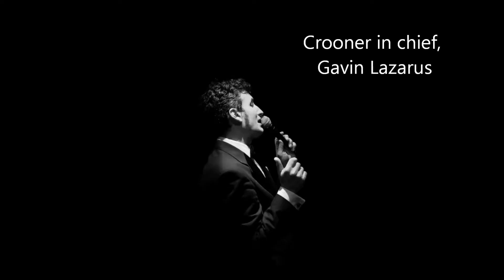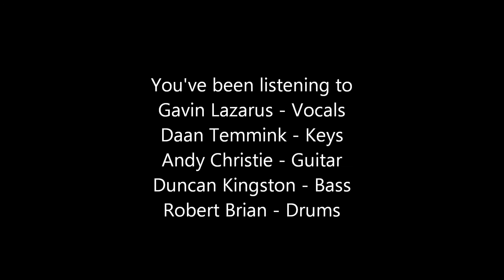Come Back To Me (Sammy Davis) - by Gavin Lazarus & the Foxes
Gavin Lazarus and the 20th Century Foxes play the Sammy Davis Jr version of this great show tune (studio recording).